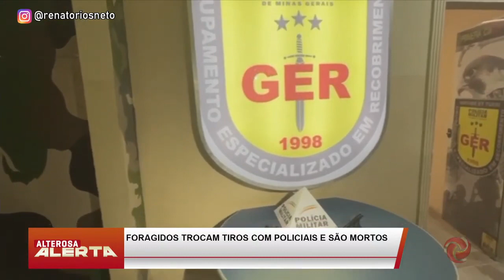Polícia mata 2 foragidos em troca de tiros